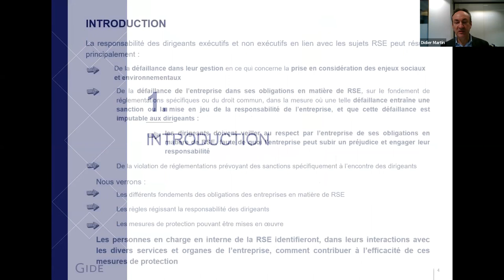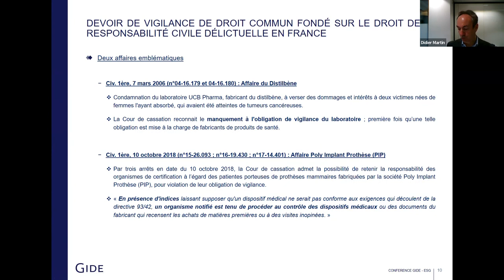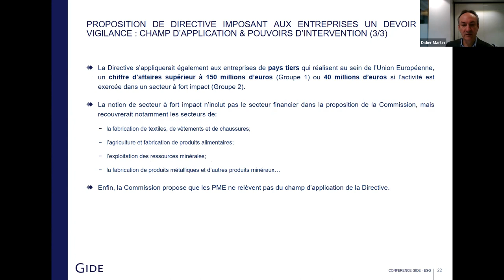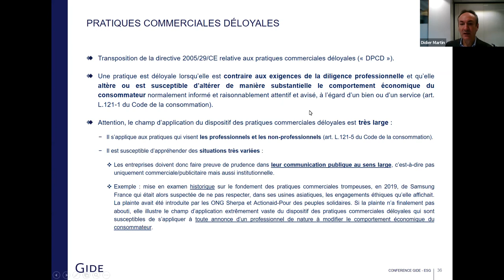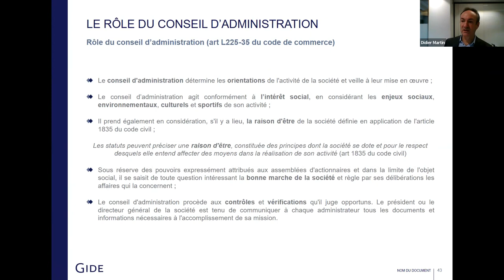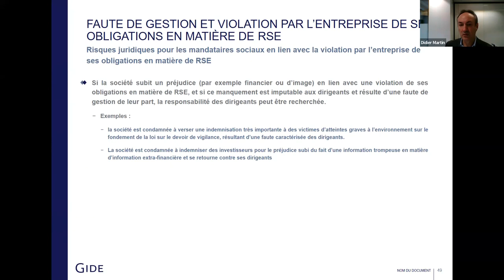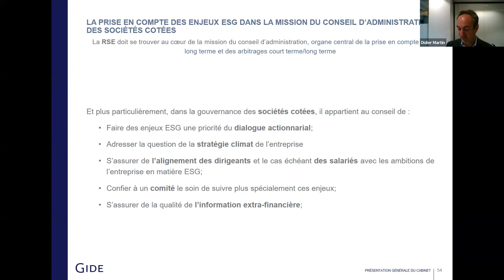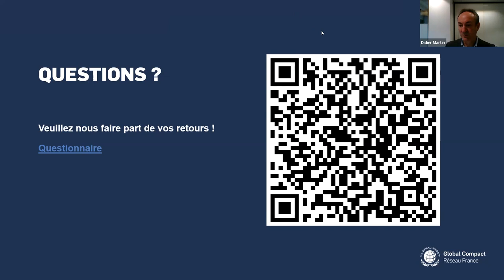La responsabilité juridique du dirigeant en matière de RSE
Le cabinet Gide Loyrette Nouel a présenté le 14 décembre son guide juridique de la RSE 2022 : “Profiter des opportunités et limiter les risques juridiques et de réputation liés aux enjeux ESG.”

Lors de ce webinaire animé par Luca Uccello, Responsable RSE et finance durable du Pacte mondial Réseau France, les participants ont pu découvrir les différents fondements des obligations des entreprises en matière de RSE, les règles régissant la responsabilité des dirigeants ainsi que les mesures de protection pouvant être mises en œuvre.